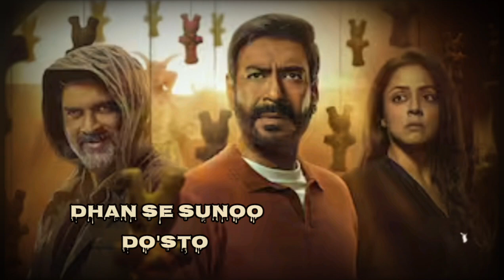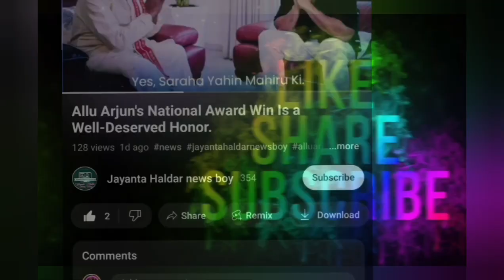Shaitaan Box Office Day 1 Prediction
shaitaan movie budget
shaitaan advance booking collection
shaitaan 1st day collection
box office collection shaitaan
box office collection of shaitaan
shaitan box office collection day 1

shaitaan first day box office collection
ajay devgan

Shaitaan Box Office Day 1 news
Shaitaan  movie Box Office
shaitaan box office prediction